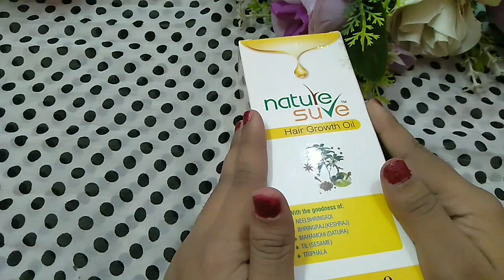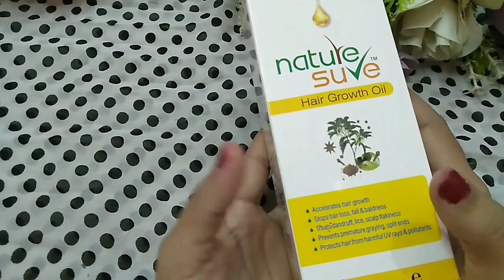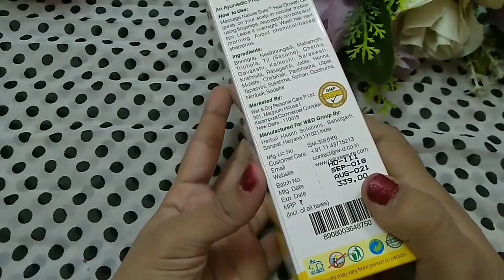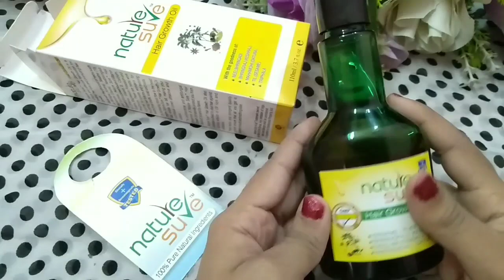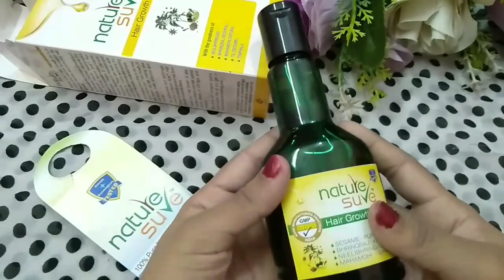बालो का झड़ना और गंजेपन को दूर कर देगा बस रोज सोने से पहले ये लगालो hair growth oil nature sure.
100%👌बालो का झड़ना और गंजेपन को दूर कर देगा बस रोज सोने से पहले ये लगालो hair growth oil  nature sure

100%👌बालो का झड़ना और गंजेपन को दूर कर देगा बस रोज सोने से पहले ये लगालो hiar growth oil nature sure

Buy nature sure hair growth oil

from flipkart: